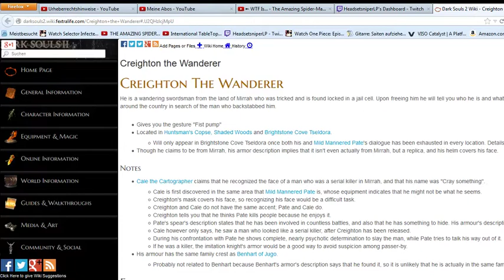Dark Souls 2 # 8 Verlorene Rießen [Deutsch][CoCommentary][Livestream]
Ein Teil des Livestreams vom 2.5 bei dem wir uns einen Magier erstellen und zussammen die Welt von Dark Souls 2 erkunden^^ Mit dabei der gute Kotzebrecher, bekannt aus Monster Hunter.

Dark Souls 2 ist ein Action-RPG des Entwicklers From Software und wird hierzulande von Namco Bandai gepublished.

Alle Rechte an dem Spiel gehen an Namco Bandai bzw. From Software. Weder ich noch dieses Video stehen in einer Verbindung zu diesen beiden Parteien.